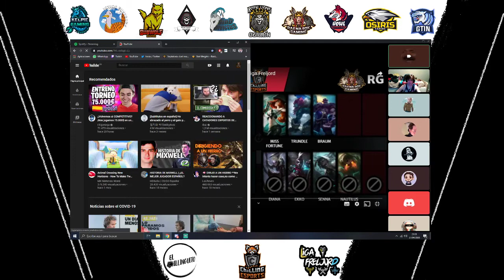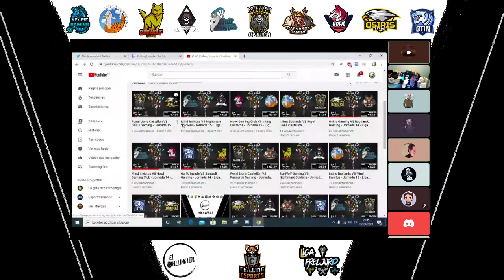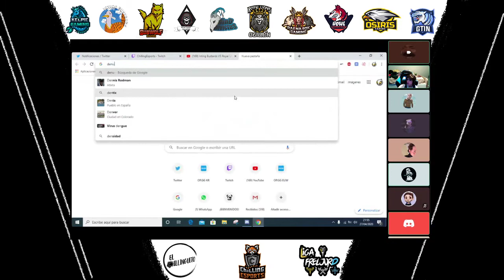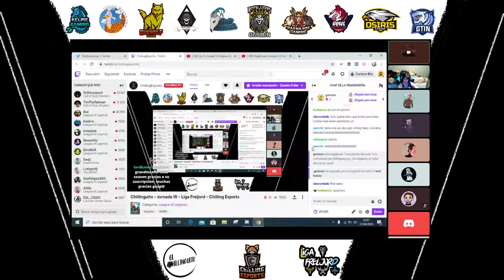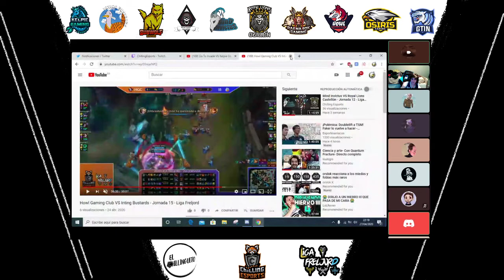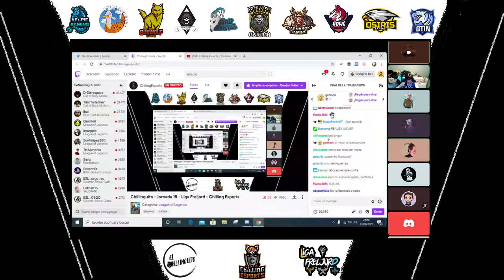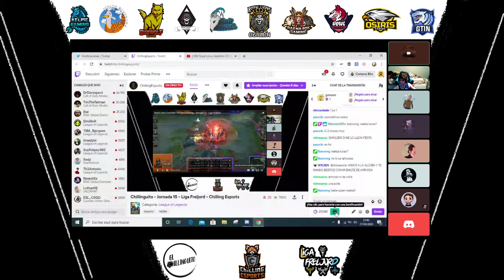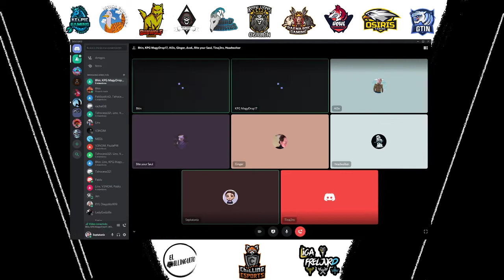Chillinguito jornada 15 - Chilling Esports - Liga Freljord